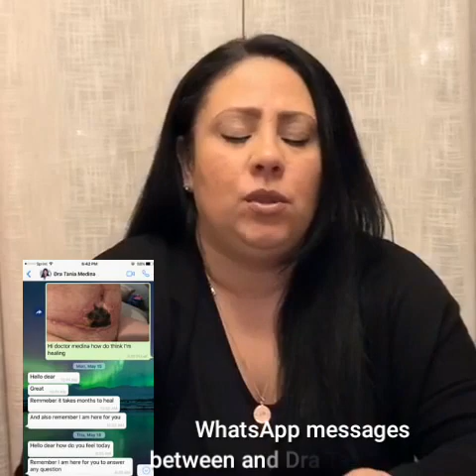Update on Dr. Tania Medina Botched Me